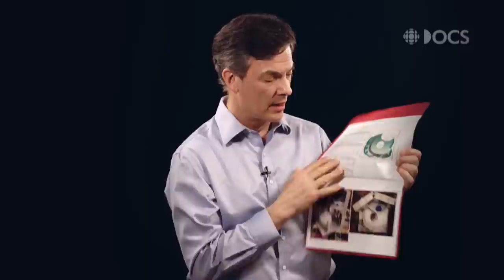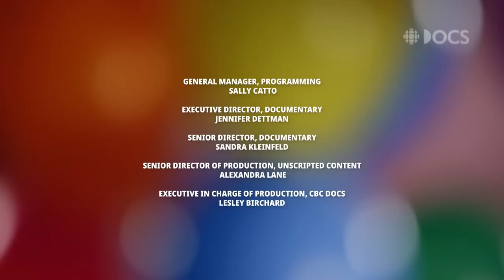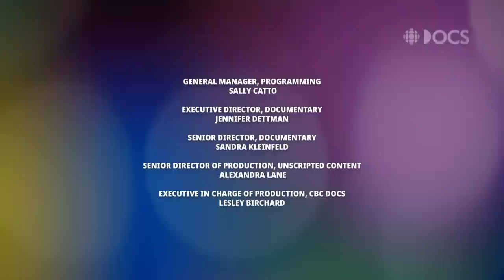Pro balloon twisting: the competition is fierce and the creations are stunning | Fit to be Tied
Fit to be Tied chronicles the journey of Canada’s best balloon twisting artists as they take the stage at the 2018 World Balloon Convention in San Diego — the most prestigious event in the international balloon twisting community.

Teams from across the globe are pitted against each other in epic battles of creativity and technique, from short individual twisting competitions to the large sculpture competition — an intense event that sees teams create balloon sculptures as large as a room.

Canada’s Twisted Team is made up of balloon twisters from across the country. Despite huge geographical distances between them, they’re a close-knit team that uses extensive research and meticulous planning to prepare for their competitions.

Their biggest challenge at the convention: twisting their way through 21,500 balloons in 27 hours on a quest to become the world large sculpture champions. This competition challenges teams to create enormous, whimsical creations that push the boundaries of balloons, built from carefully-executed plans in a race against time (where most competitors eschew sleep for more time on the convention floor).

Twisted Team member Derek Wong also competes in the individual 12-minute event. The former high school IT manager goes head-to-head with his longtime hero, Japan’s Takehero Kai. In this single-person competition, twisters create one individual sculpture that’s judged for individual style. Derek must battle fatigue and rely on his well-honed skills, acquired through years of practice, if he is to have any chance at displacing  Kai, known as “the god of twisting.”

Fit to be Tied is a story about an unconventional art form, but it’s also a story about belonging — a look at how an unusual skill has brought together a wonderful group of passionate people who have found a home in the balloon twisting community.